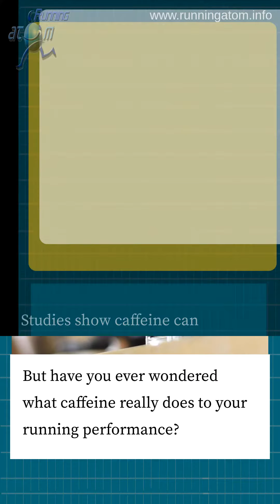The Effects of Caffeine on Running Performance A Comedic Guide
Get ready for an informative ride on the effects of caffeine on running performance! We've got all the details, from how much to consume, to the best time to drink it, and even the different forms of caffeine.

This video is packed with humor, so grab a cup of coffee and join us for the fun!

Click the video now and get ready to run like a pro with a caffeine boost!"